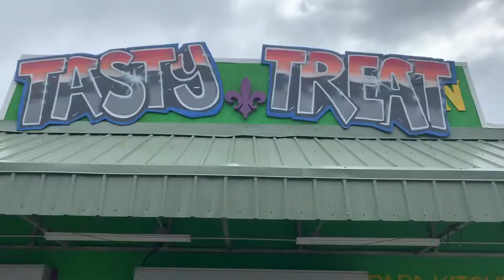KickBack: LIFE UPDATE- Where Have I Been | Kaelin Williams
Okayyyyy so obviously i needed to update yall, again. Do you boo and TRUST YA SELF AND THE PROCESS. periodt.

TECH
camera: Canon T3i
audio: iPhone Xs Max
lighting: Cowboy Studio
software: Final Cut X